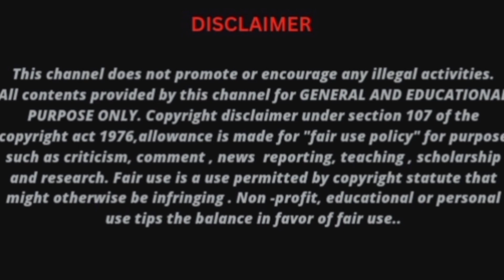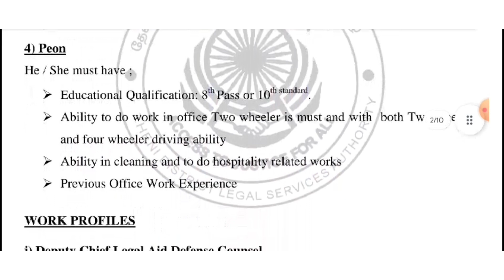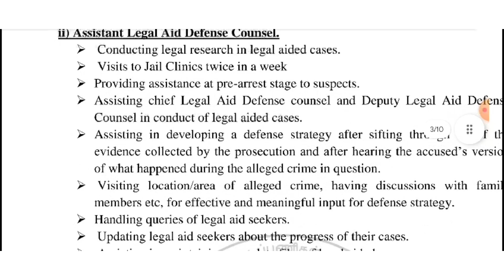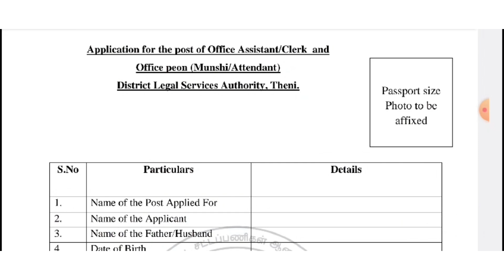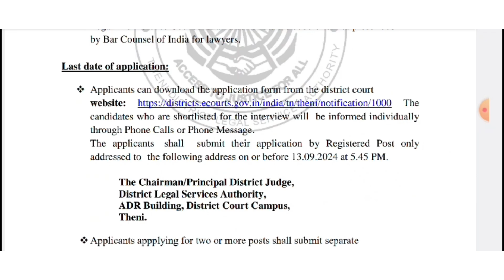theni district court/ office assistant / Application link